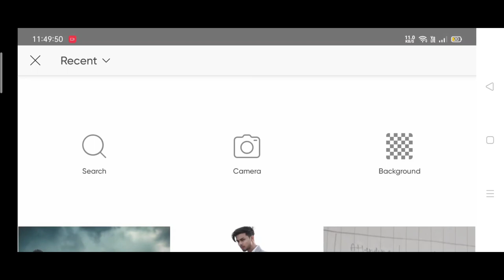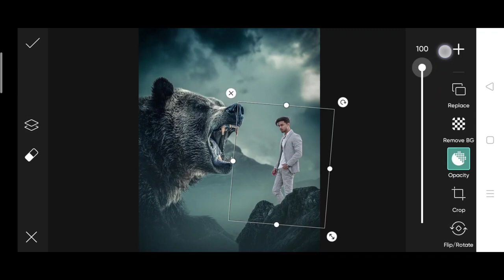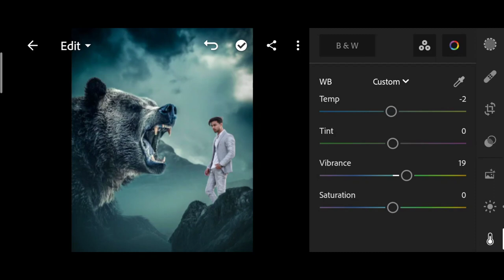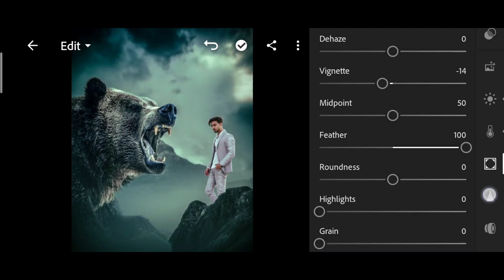PicsArt Creative big bear photo editing | Instagram viral big animal photo editing